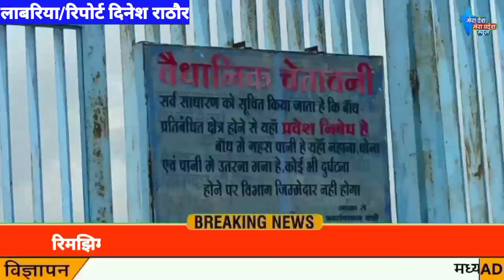रिमझिम बारिश से खेतों में भरा पानी डेम अभी भी है खाली